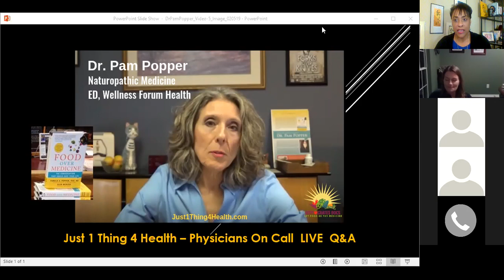HD J1T4H [PoC 23] Dr. Pam Popper – Your Amazing Microbiome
Hippocrates Docs - Just 1 Thing 4 Health had the pleasure of featuring Dr. Pam Popper, a naturopath, an internationally recognized expert on nutrition, medicine and health, Executive Director of Wellness Forum Health, author of multiple books, and featured in various films on the subject of nutrition and health.

During the Q&A, Dr. Popper went into grand detail about the gut microbiome; what it is, the research results, the fact that there is a skin microbiome, and offered that everyone should pay attention to the microbiomes and more people should be talking about them. The fact is that many of the chronic illnesses and more severe diseases have shown signs of impending problems from what the microbiome tells us.

Dr. Popper shared what is harmful to the gut microbiome that can destroy it. Once destroyed, it takes time to rebuild. She shared about some of the things that you might do to rebuild the gut microbiome, including having a plant-based diet, and possibly adding a probiotic.

She had a magical way of explaining how the gut microbiome acts. How the bacteria reside in the gut, what feeds them, what causes them to leave, how they speak to the brain, and more. Dr. Popper encourages us to learn to read not just the Nutritional Facts on labels, and to also read the ingredients. It’s in the ingredients that we find the answers to whether or not any food is good for us or not.

Dr. Popper’s Challenge to You was to understand your microbiome and feed it well so it can serve you better. To do that, you’ve been challenged to commit to add an extra serving of plant-based foods to your diet every day for the next 2 weeks, the time required to start the shift to a healthier state.

Would you like to see more of this type of information?
We are here to support those who are curious about a whole food, plant-based diet and lifestyle and those who are on the journey, interested in learning more. …’Because we know that changing habits and lifestyle can be daunting without support.’

ARE YOU A DOCTOR or HEALTHY LIVING PRACTITIONER who wants to be a part of our family of professionals on a mission to change the world?

Find out more about what we share, and share it with your family, friends and colleagues.